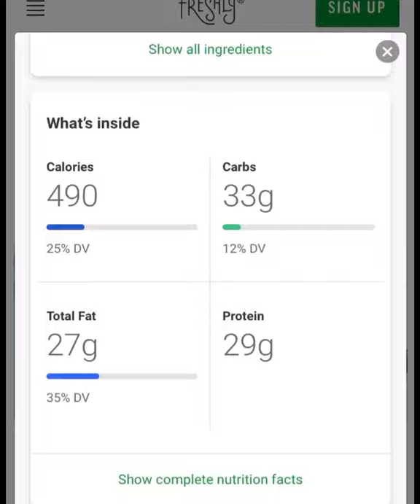Meal Planning Boxes Taste Test: Freshly | Texas Laparoscopic Consultants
The Texas Laparoscopic Consultants team explains the Freshly meal program and what you can expect from each meal. Our Registered Dietitian tries out her first meal,  Steak Peppercorn,  from this service to give patients a good idea of what they can expect from this meal service. Tap the play button on this video to hear what she thought!

Interested in learning more about the resources and support available at TLC?